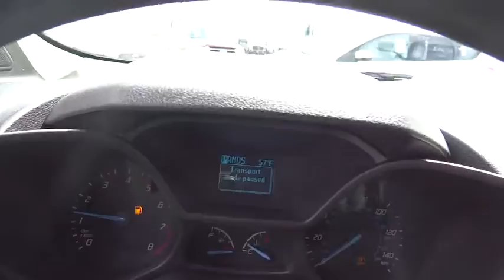2015 Ford Transit Connect Denver, Boulder, Lakewood, Aurora, Cheyenne, Wyoming, CO F1195645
2015 Ford Transit Connect
2015 Ford Transit Connect XLT - Stock#: F1195645 - VIN#: NM0LS7F73F1195645

O'Meara Ford
400 W. 104th Ave.